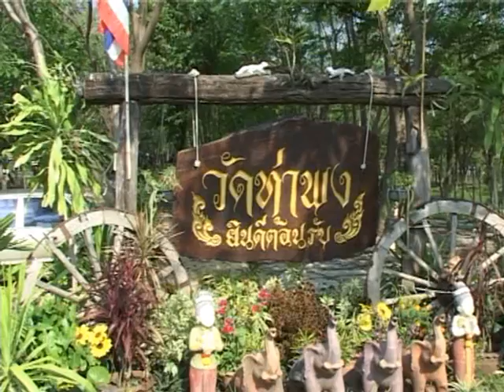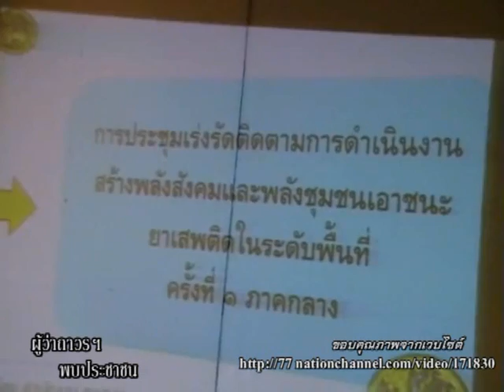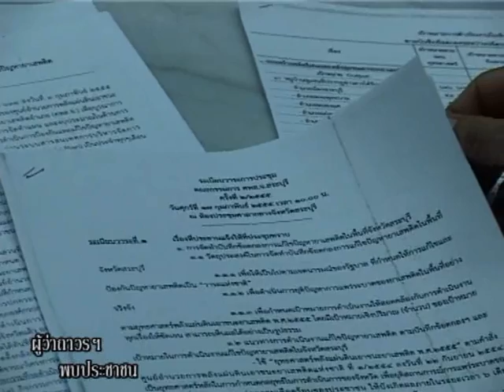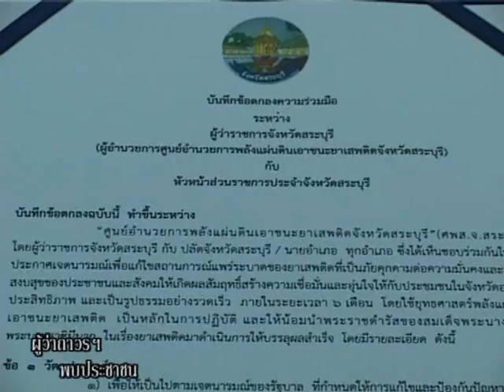ผู้ว่า ฯ ถาวร พบประชาชน 23 ก.พ.2555